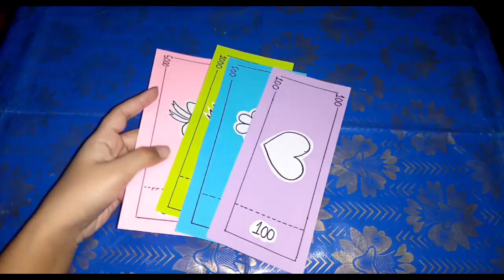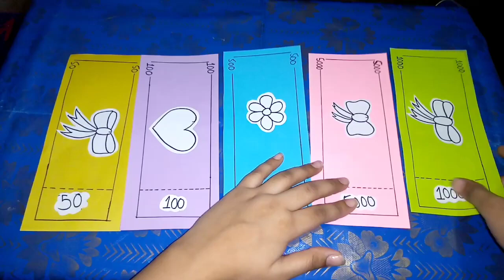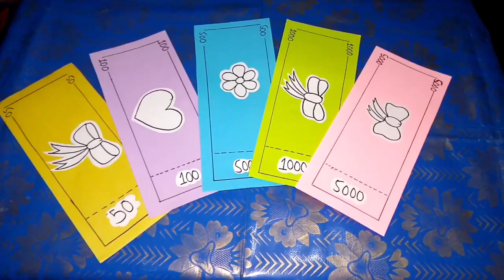Paper Idea For Kids //Homemade notes for Kids